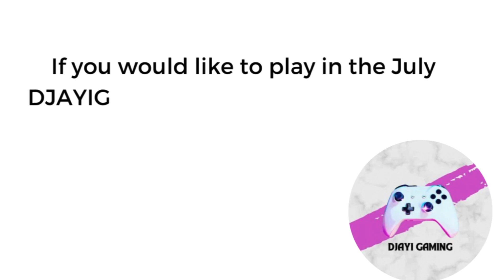DJAYIGAMING TROPHY ~ Group G ~ Belmin VS Daniel ~